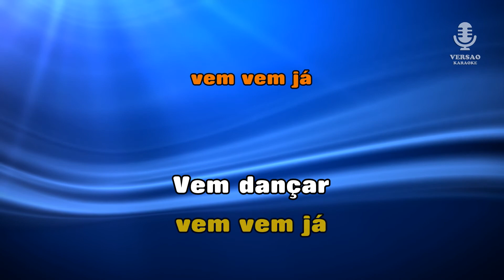♫ Demo - Karaoke - CARIMBÓ PORTUGUÊS - Grupo Costa Verde